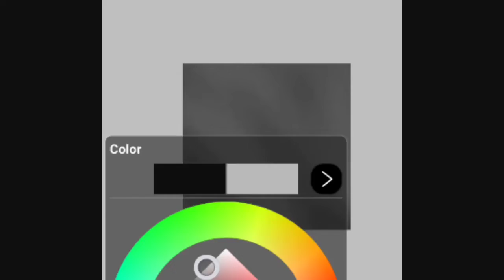Icy nights Speedpaint- Snowstar